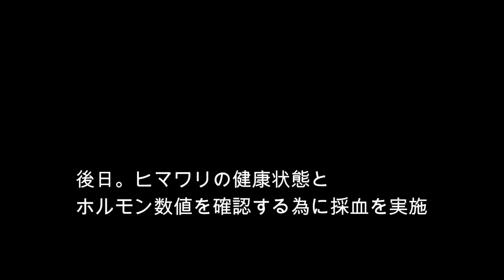【セイウチ】水族館の裏側公開④！セイウチのお嫁入りとお引越し／最終回（伊勢シーパラダイス／水族館）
2022年4月17日(日)の20:30からプレミア配信します！
※チャット欄も見ながらこちらの動画をご覧ください

2022年2月16日（水）にセイウチのヒマワリちゃんがお嫁入し、他セイウチとの同居後、交尾？までの貴重映像です(*´ω｀*)